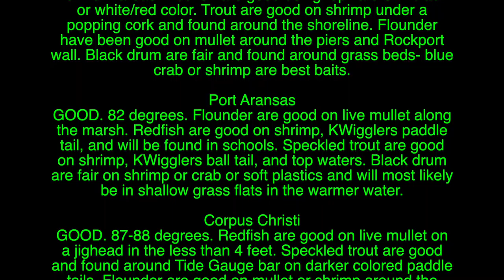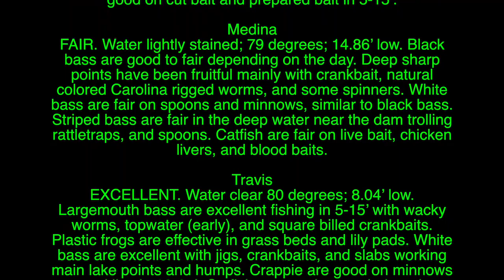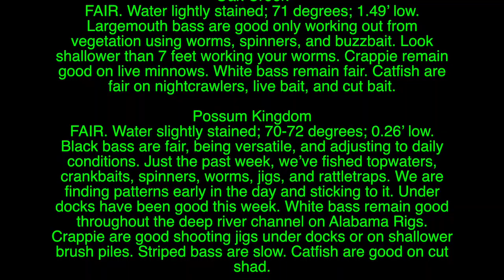Texas Carp Fly Fishing DFW - Texas Report Early June 060420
Texas Fly Fishing Report for early June 2020. A report from Carp Country Lake Ray Roberts, Texas. The TPWD scroll of lakes at the end is great information for fly fishers who live close to Texas lakes, or want to fly fish the Texas Gulf Coast. Conditions this week were not optimal on Lake Ray Roberts, and conditions around the State of Texas were widely variable because of weather patterns. May was one of the wettest Mays on record, but it looks like things are settling down a bit in North Texas.